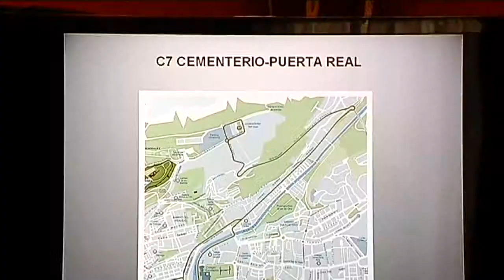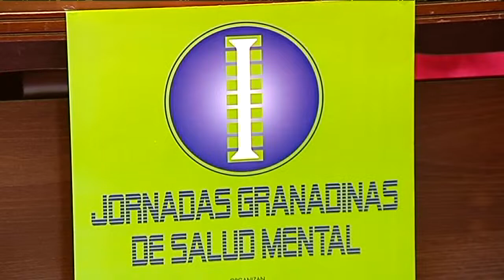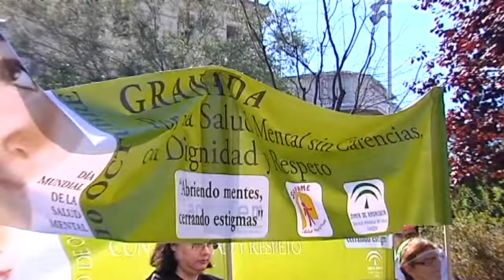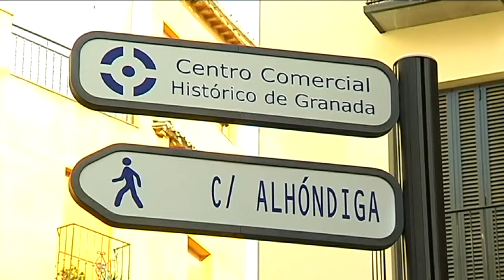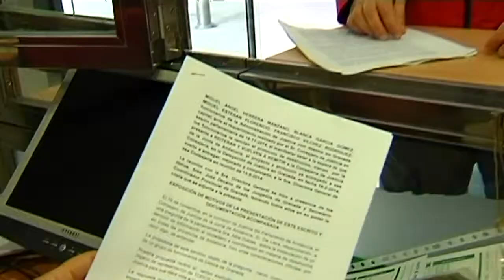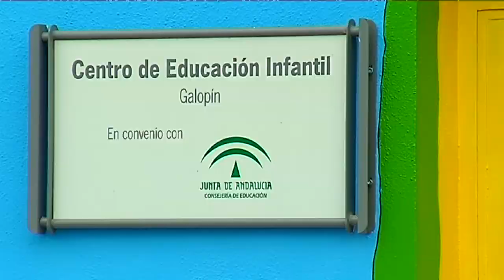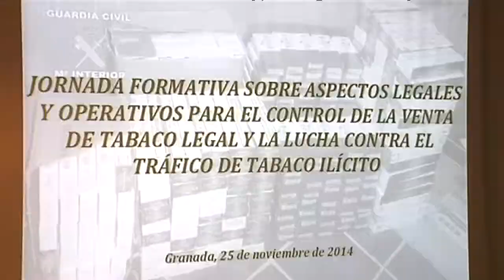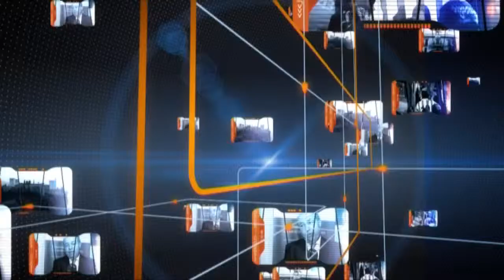5 Días Sábado 29 de noviembre de 2014